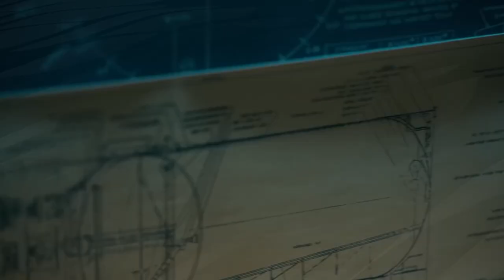How The Sparrows Will Change The Umbrella Academy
Who Are The Sparrows In The Umbrella Academy Season 3?

The Umbrella Academy is coming back and after the season two finale being filled with so many major plot twists, we’re curious as to how the introduction of the Sparrow Academy family will affect the OG Umbrella Academy Crew we’ve grown to know and love.
Some major points we need to consider include the introduction of two mysterious and likely game-changing characters- the former Umbrella Academy member Ben and the Psykronium Cube that goes by the name of Christopher. What we were shown in the season two finale was so unexpected and if it threw us for a loop, we can only imagine the shock it’s been for the Umbrella Academy.
Now that we know Sir Reginald is actually an alien, we’re introduced to a whole new range of possibilities. Which outer forces and realities should the Umbrella Academy be weary of? Though there is still so much unknown and unprecedented information, we’re wondering how this will change life for the Umbrella Academy. Now that Ben is number one in this world, will he remain number one? If he does team up with his OG siblings again, will he still rank on top? How about this cube… what exactly is it capable of? We know that it can induce fear and make a room freezing cold, but the true extent of his powers could be greater than we know. The Umbrella Academy has been through a lot and definitely proved their strength as individuals and a team, but will they ben facing their match with the new Sparrow Academy in town? We have quite a while until the new season comes out, so we’re thinking about all that and more until then!

00:00 - Intro
00:46 - Back To The Present… Now What?
2:38 - The New Number One
4:19 - Christopher The Cube

Written by: Thalia GK
Narrated by: Thalia GK
Edited by: Ajay Danny